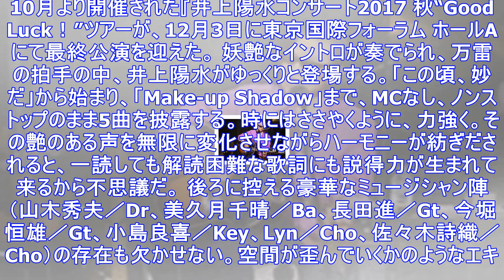井上陽水、コンサートツアーが東京国際フォーラムで千秋楽 ｜ ガジェット通信 getnews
10月より開催された『井上陽水コンサート2017 秋“Good Luck！”ツアーが、12月3日に東京国際フォーラム ホールAにて最終公演を迎えた。 妖艶なイントロが奏でられ、万雷の拍手の中、井上陽水...